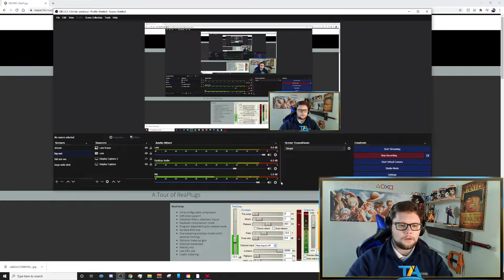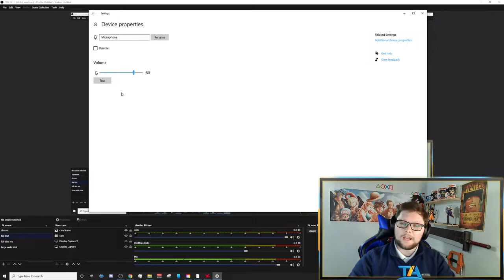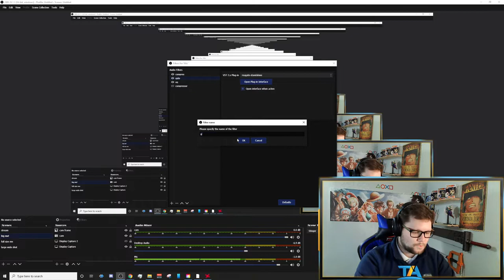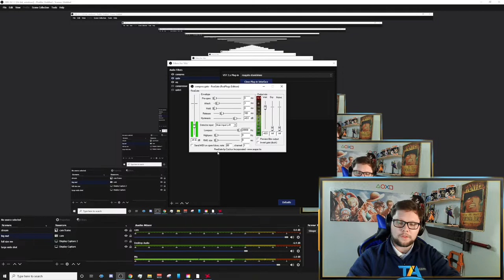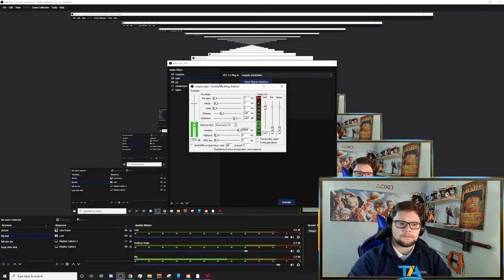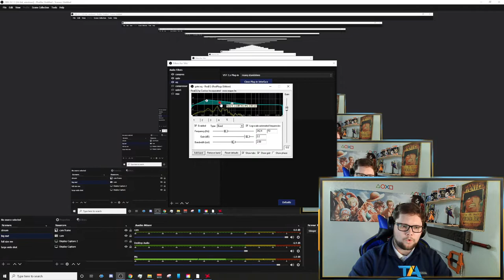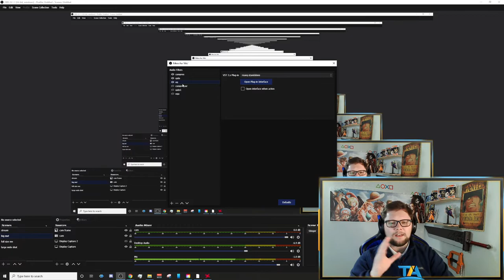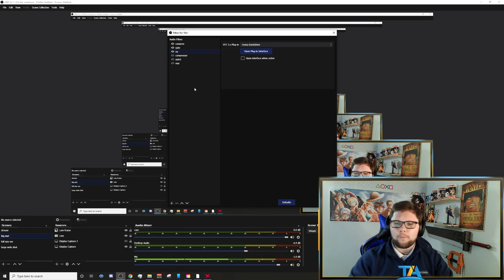How to make your mic sound better! Best audio settings for great quality!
Today we are going to be upgrading your mic audio quality for FREEEEE!

PLUGINS!